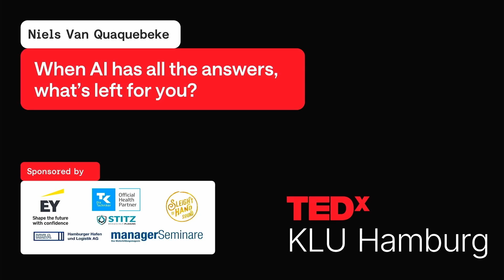When AI has all the answers, what's left for you? | Prof. Dr. Niels Van Quaquebeke | TEDxKLU Hamburg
We're entering a future where Artificial Intelligence delivers answers that are faster, better, and more personalized than anything a human expert could provide. So what happens to us—our work, our value, our sense of self—when we’re no longer the smartest in the room? Niels Van Quaquebeke is a psychologist, leadership expert, and award-winning professor whose work sits at the intersection of human behavior, technology, and the future of work. With a deep belief in the value of evidence-based thinking, Niels explores how we can remain meaningfully human in a world increasingly shaped by artificial intelligence. This talk was given at a TEDx event using the TED conference format but independently organized by a local community.